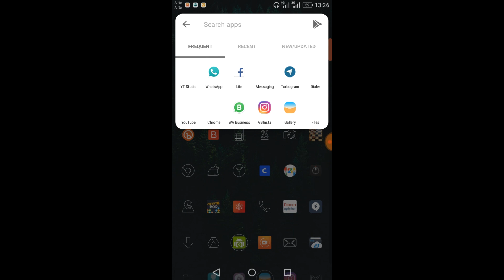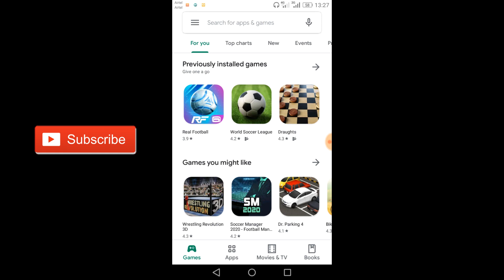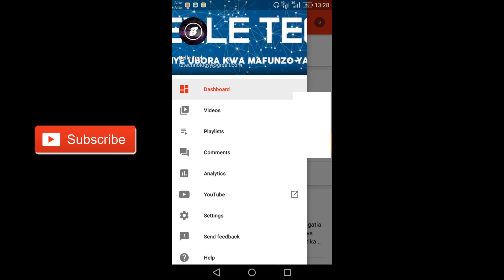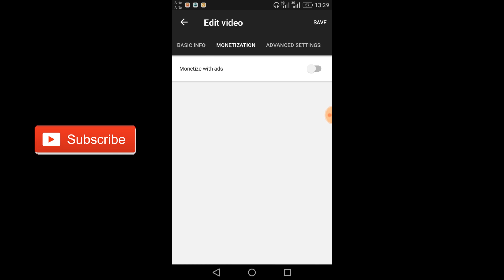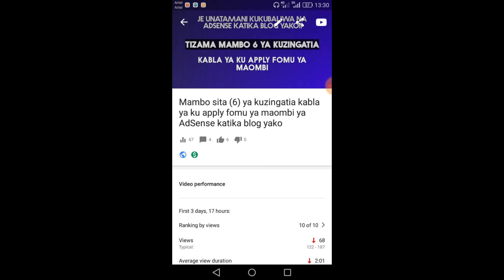Jinsi ya kuweka matangazo katika video zako za youtube || How to put ads on your youtube videos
Habari, Katika video tunaenda kujifunza ni kwa namna tunaweza kuweka matangazo katika kila video mpya ya youtube kama umeshakubaliwa na patner program.

▶Social Media Zetu◀